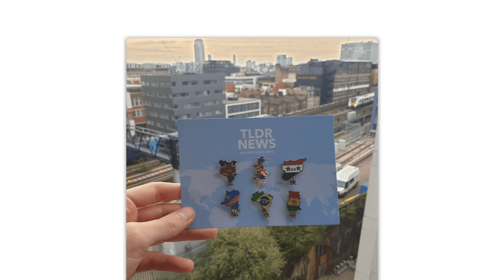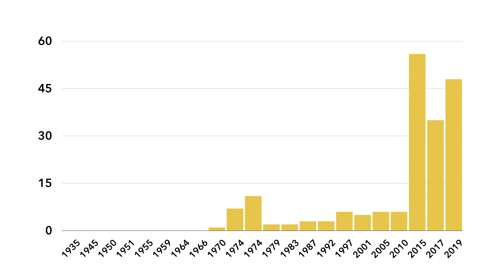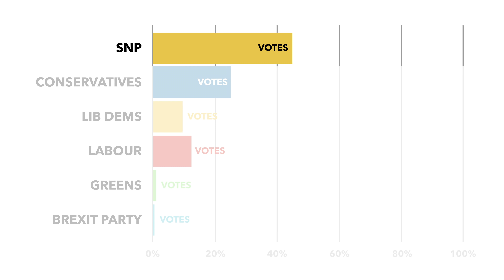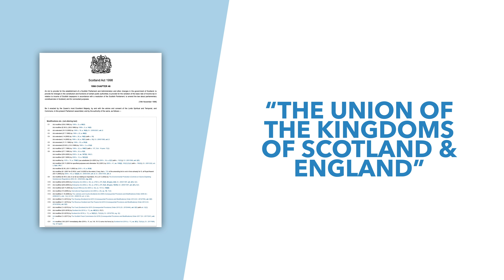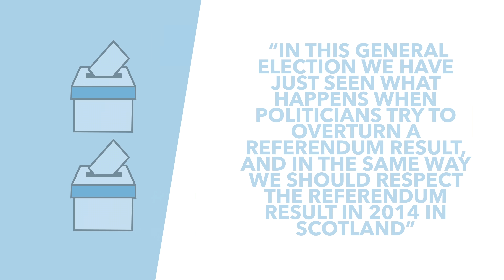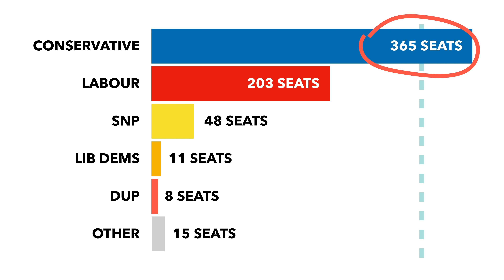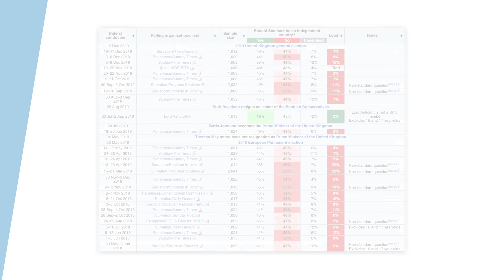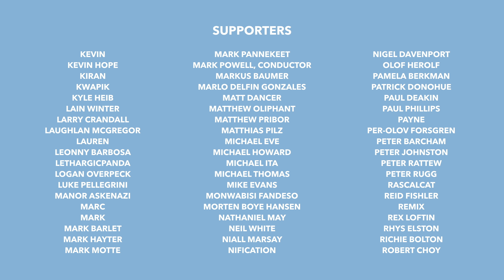Sturgeon Demands Scottish Independence. Will She Get It? - TLDR Explains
In last week's general election the SNP got a huge boost in the polls, gaining a majority of seats in Scotland and a plurality of votes. This leads some to believe that the party has the mandate to call for a second Scottish independence referendum. However, the Conservatives won a commanding majority in Westminster and they definitely don't want to see the issue brought up again. In this video, we discuss how Scotland voted and how the GE might impact the odds of Scottish Independence.